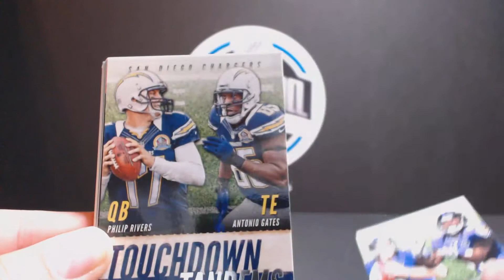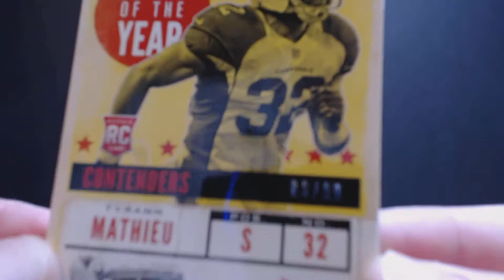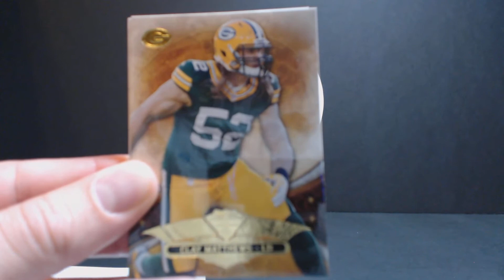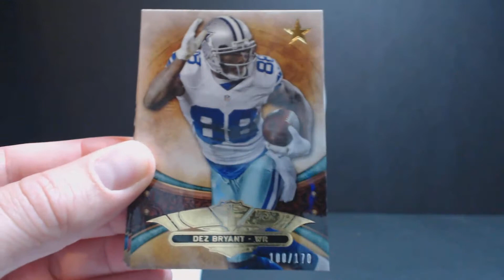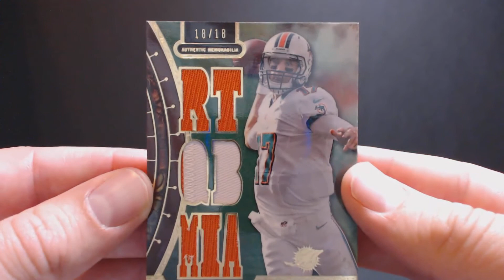2013 Triple Threads / Contenders Mixer Group Box Break Recap 1/17/14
Quick recap of the 2013 Triple Threads / Contenders Mixer Group Box Break from 1/17/14